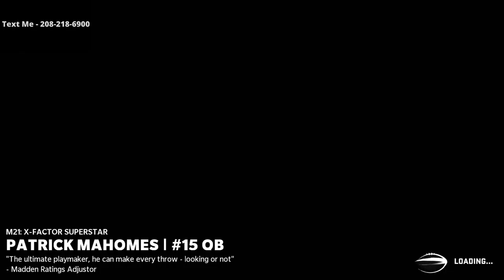So I Used Golden Ticket Calvin Johnson In Madden 21 And Here's What Happened.....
If you want to become a true fan for $5/month to get my deepest Madden 21 content
In This Madden 21 Gameplay, I will be showing you how you can win more games in Madden 21 by simplifying your scheme! If you'd like to get the exact offense/defense I used in this video they are below:

You Can Pick Up My Brand New 3-3-5 Wide Defense
You Can Join Madden4All Featured Creators Discord